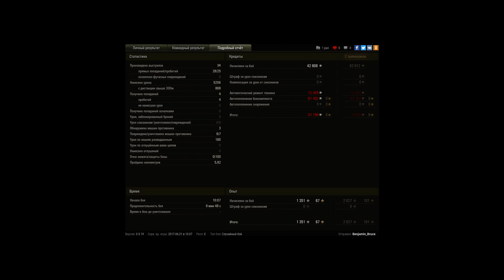AMX 13 90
Колобанов, мастер, все дела.